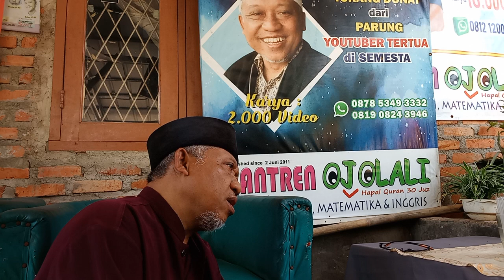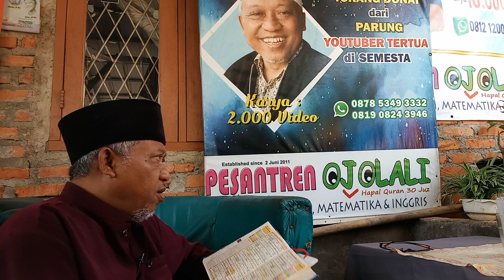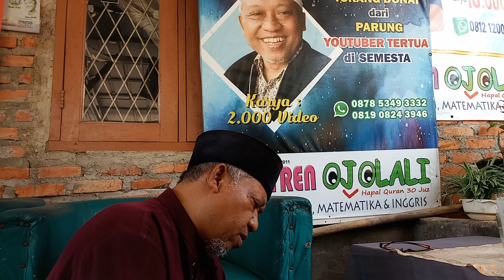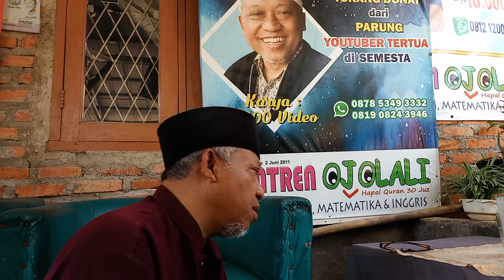Al Ahqof 1-16